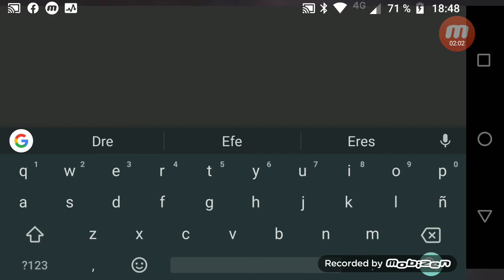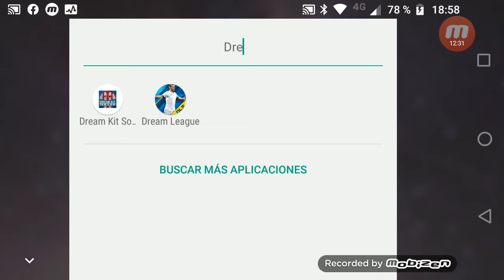dream league 2019 en otro equipo capitulo 1 (todo es nuevo)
hola gente hoy tendrán en capitulo de dream league 2 soy el entrenador del city pobre pep F